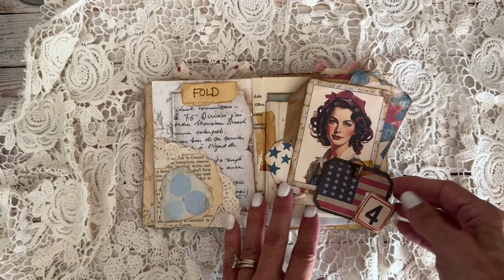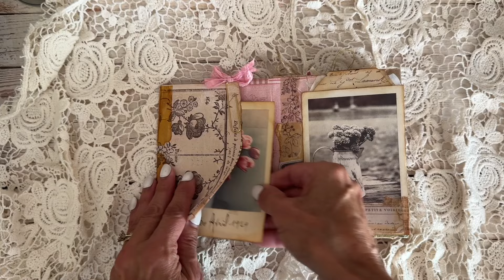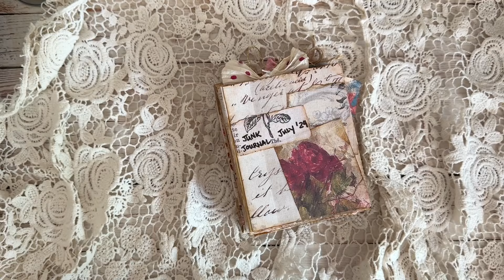Final Flip Through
Enjoy the full flip through of my No Sew Accordion style junk journal that I created and filled as part of the @megjournals and @GetMessyArt